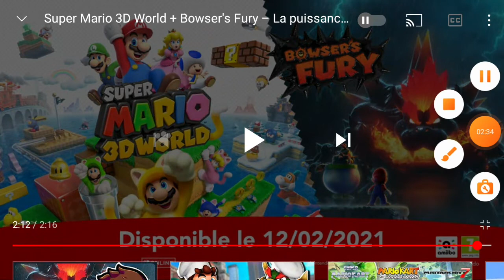Reacting to super Mario 3d world + Bowser fury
Mario is a furry